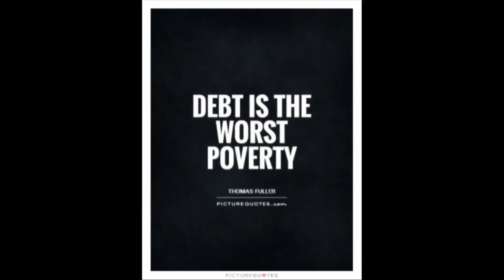Stimulus Check Update House Passes Stimulus to Senate But Will It Pass Before March 14th FNN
FNN-Feminist News Network, The Feminist News that’s Right for You.  In Today’s News Skye The Soulful Progressive Talks about how Skye watched the Live Stream House Vote on the Stimulus Relief & Have Meet Kevin the package for better, then I can.